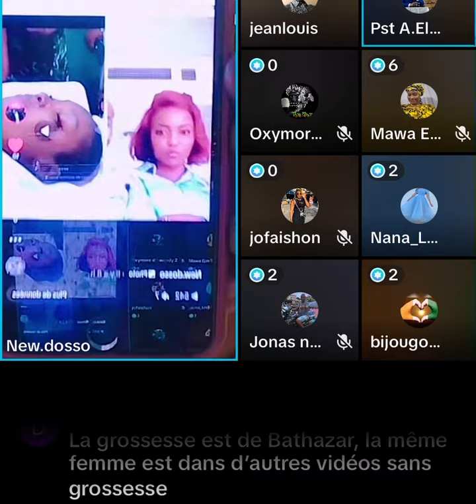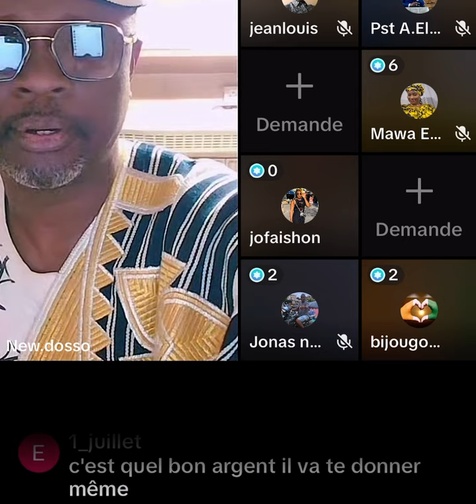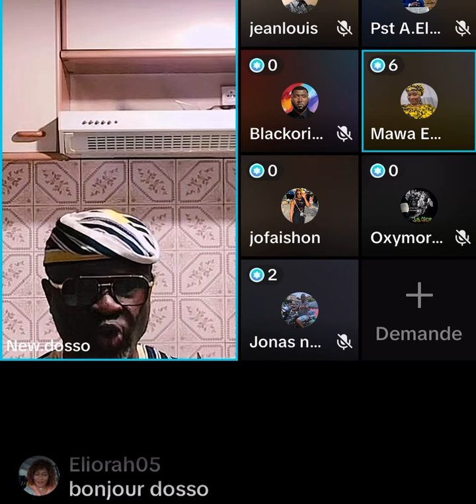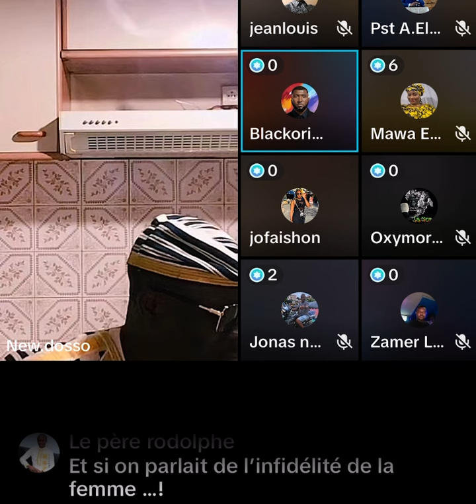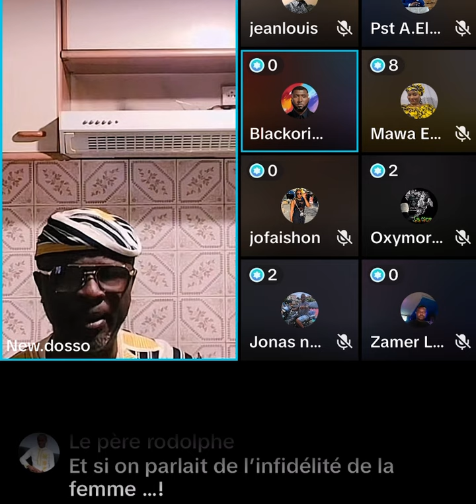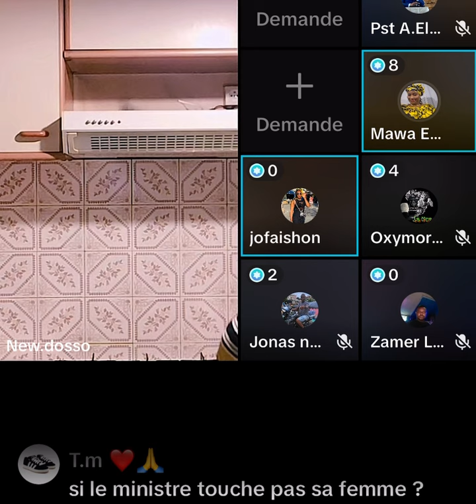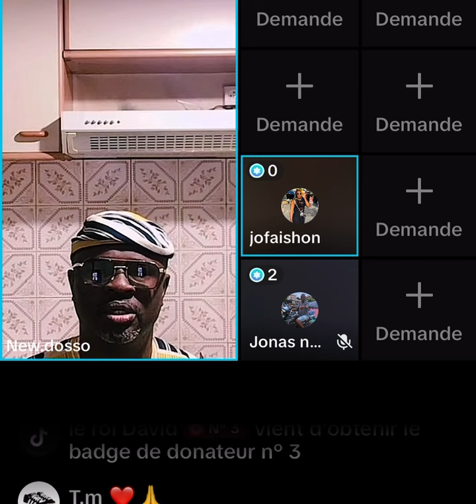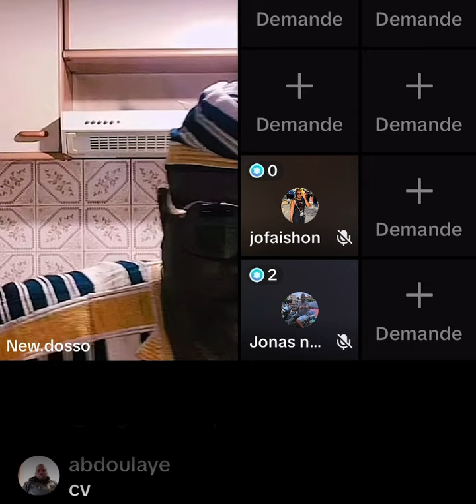Femme de Balthesar s'est donner la M@;RT😭😭